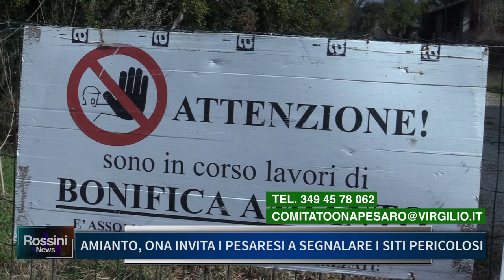AMIANTO, ONA INVITA I PESARESI A SEGNALARE I SITI PERICOLOSI